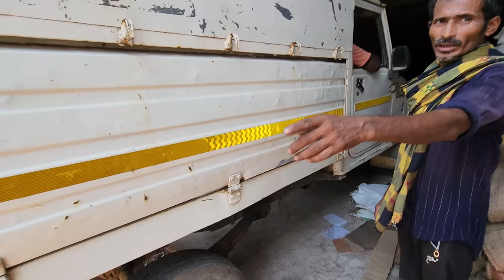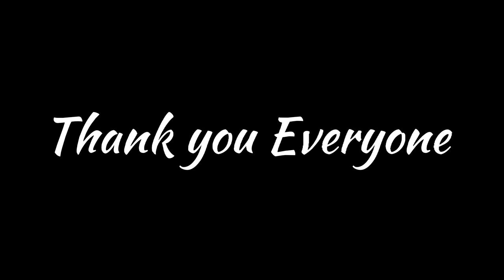Rohit Hum Sabko Aaj Pani puri khilayega || Cooking inside the truck